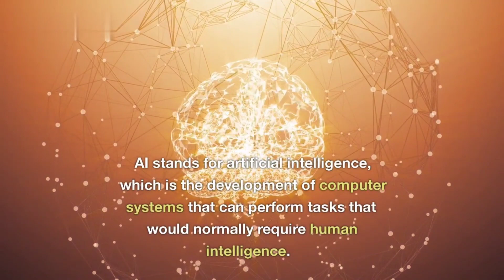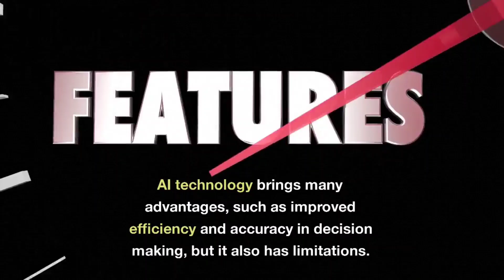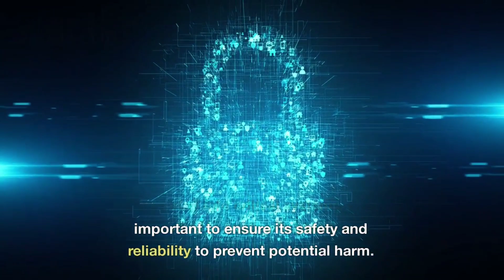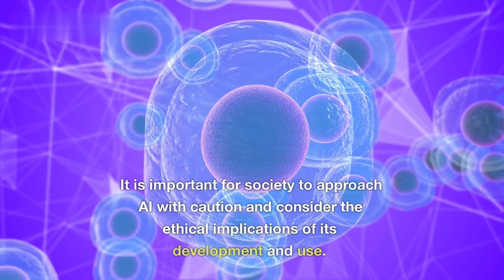The Future is Now: An Introduction to Artificial Intelligence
Are you curious about the future of technology and how it will shape our world? Then this video is for you! In this comprehensive guide, we'll take a deep dive into the exciting world of Artificial Intelligence.

From its history and evolution to the different types of AI and their various applications, we'll cover it all. You'll learn about machine learning, deep learning, computer vision, and more, and understand how AI is changing industries such as healthcare, finance, and transportation.

We'll also discuss the ethical considerations surrounding AI and its potential impact on society. From job displacement to privacy concerns, we'll address the important questions that come with this rapidly advancing technology.

Whether you're a tech enthusiast or just someone who wants to stay informed about the latest advancements, this video is a must-watch. So, sit back, relax, and let's explore the future together!

Don't miss out on this opportunity to learn about AI technology and how it will shape our world. Click on the play button now!"